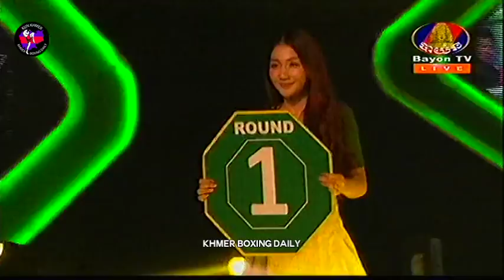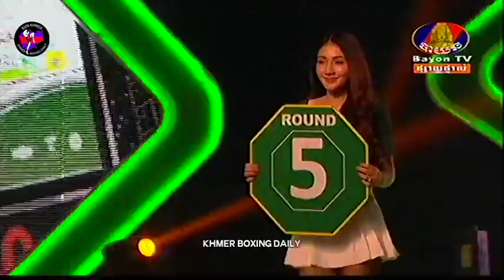Khmer Boxing, Lao Chetra Vs Klakhunsork, Thai, Bayon Boxing, 11 March 2018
Read:​ Lao Chetra
Blue: Klakhunsork
Location:​ Bayon Stadium